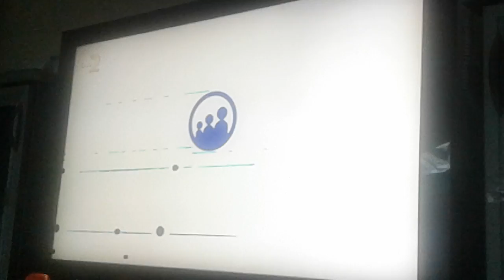teve2 - Reklam Jeneriği + Sponsorluk Örnek + Genel İzleyici Jeneriği (26 Nisan 2017)